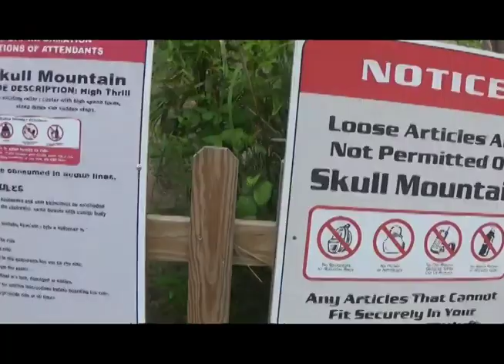Six Flags - Social Distancing Style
Hi guys! This is Alexa. This is my birthday celebration vlog. We went to Six Flags Great Adventure in the middle of a pandemic. If you have any questions or requests for me, please comment them down below.